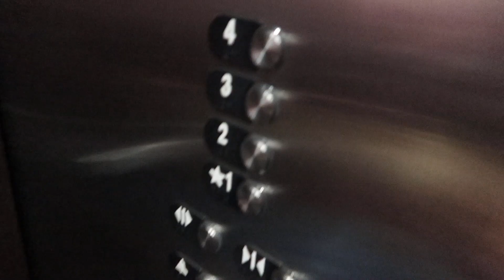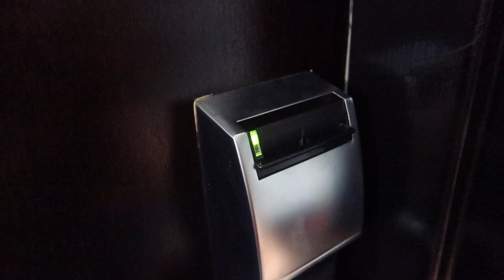We went to.... | Traveling in the car with kids for 9 hours | A family surprise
Took a road trip for a wedding.  How do you think the kids are going to act on a 9 hour car ride?

Don't forget to look for our Dinosaur in the video. Let us know where he is :)